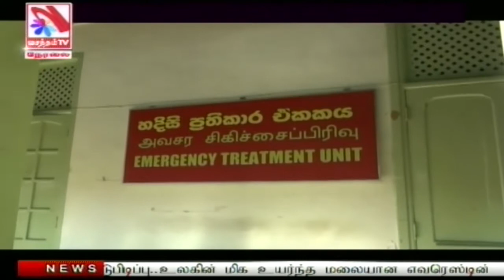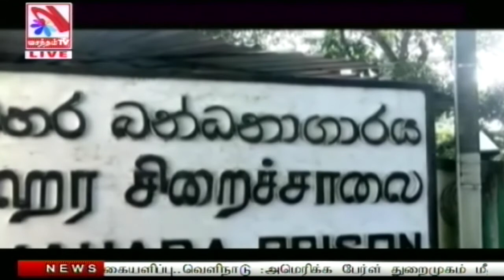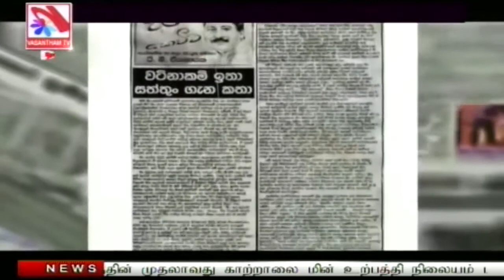Vasantham TV News 2020-12-08 | 08.00 PM